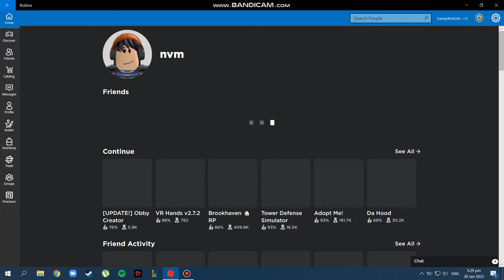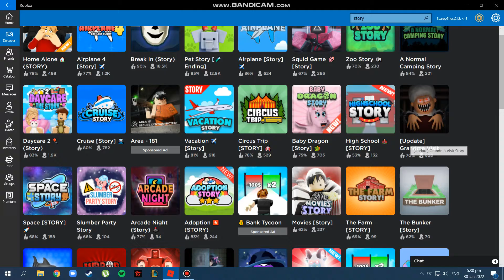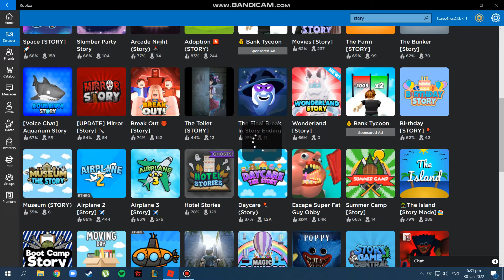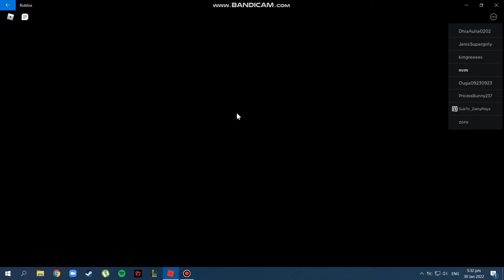Obby Maker and Cruise Ship Story Gameplay